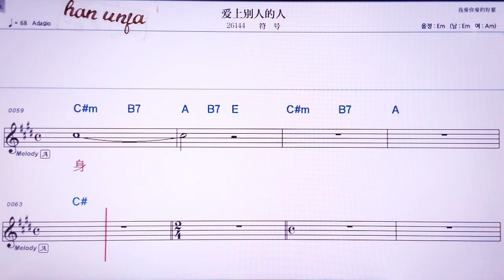💖아이쌍비에런더런/푸하오 👍MR,노래방, 악보, 코드,Karaoke With Sheet Music